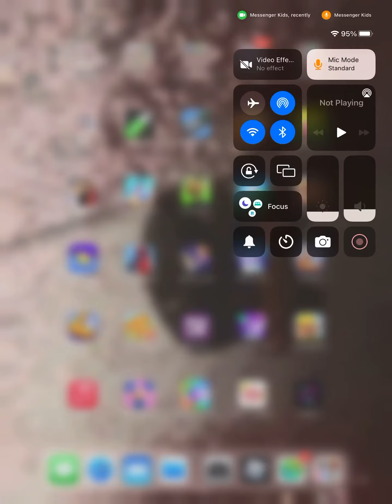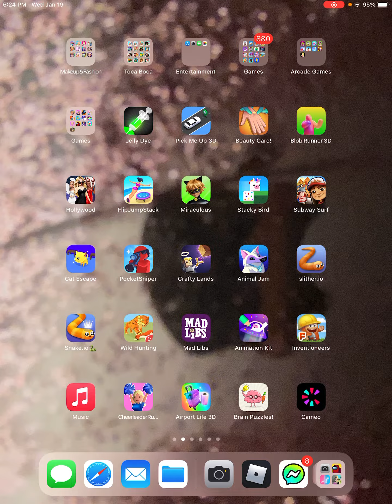Meet My Friends, the Seegers!